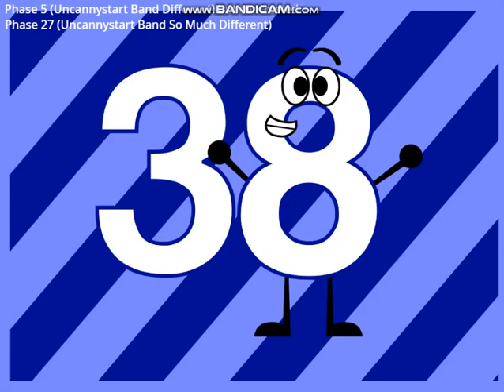Uncannystart Band Oftenly Different 4